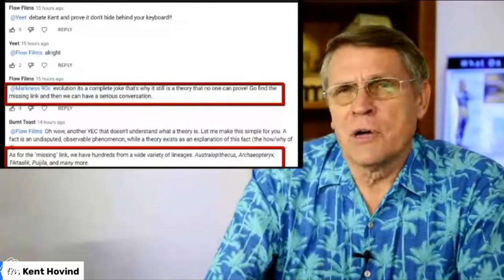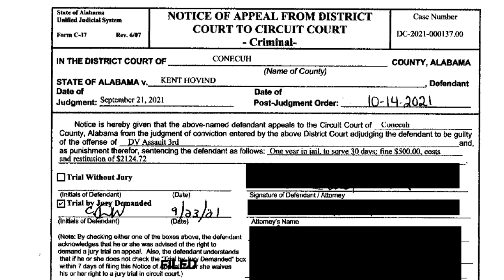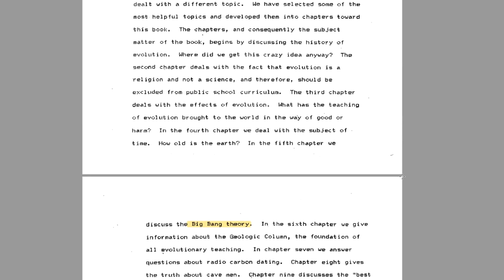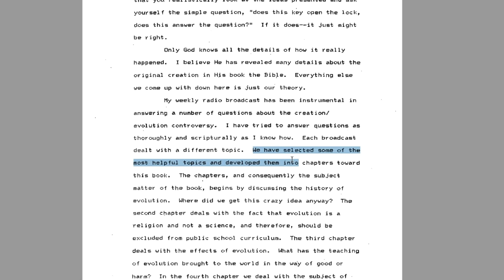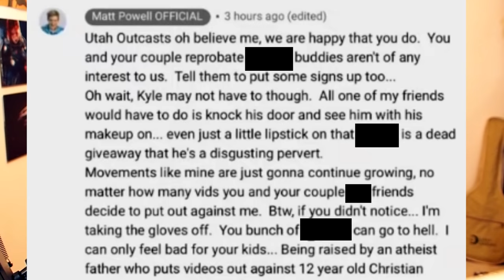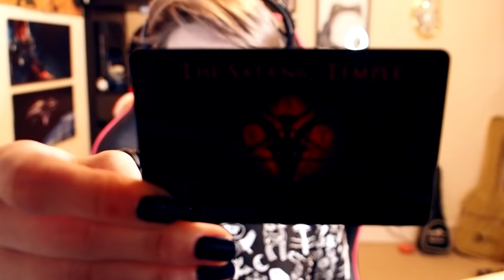Kent Hovind & Matt Powell: Explained and Exposed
Here we go, the big one! This will be my last solo video on Kent and Matt and Whack an Atheist Wednesday. A very big thank you is due to a few people: Atheist Jr, Willow the wendigo, and to everyone who sent me links and kept me up to date on mentions from Kent. Below you will find links to all content and sources mentioned in the video. Thank you so much for joining this bizarre rollercoaster of internet beef with me!

Emma Thorne
LONDON
E4 0HY

94Sheam
Elle
Amalgam of Neuroses
Amber
Amber Dyson
Anarch Ion
Andrea Clarke
AndrewJacksonBrown
Anne Mallens
Catie Liddell
Chantale
Chris Simpson
Christie ⓥ
Connie Wright
Connla "Chicken Maximus" Lyons
Curious Capybara
Dani Nouveau Witch
Danny (69th patron)
David Murray
David Shaw
Dr Mint
Elliot Bell
Eric Carlson
faazshift
Fraser M
Fulcrum
GamingRidge
Glen Price
Hammer of Terra
Henry Curtis
Izzy
J
James Dowinton
JamesCORP
Jarrett Tilford
Jason
Jean-François Dufresne
Jeffrey Buckner
Jenn E.
Jesse Ingram
Jigglypuffer
Jo Ro
Jonathan Adao
Kamikaze Sasquatch
Karl Fitzgerald-Sloman
Kathy G
Keith from Anonymous
Kristy Foxxx
Leigh Abraham
Lindsey Mysse
Lizzy Gayle
Lynn Dobbs
M E
Marianne Reithner
Matt Harden
milesteg
Mogarringa
Mr Creosote
Nick Hook
NINJARED
Radar of The Stars
Robert
Samantha Greer
Sander Noordijk
ShadowDemon 22
Shawn MacIntyre
Simping on Emma Thorne
SIRIUSLY
Tax Man
TeaWithSu Lorito-Schindler
Tiarna
Tom
Tracey O'Raw
Wasatch Witch

Timecodes:
00:00 - Intro
01:33 - A Message for Kent and Matt
04:01 - Kent on Debates
05:42 - Why isn't Kent in Prison?
06:44 - Are Kent's Remarriages Biblical?
07:50 - Kent's INSANE letter for Cindy
09:48 - Kent lies about his Dissertation
14:01 - Whack an Atheist Weds Response
21:46 - Atheists "Preaching the Gospel"
24:23 - Swearing and Online Responsibility
26:37 - Matt Powell's Homophobia
31:13 - Matt Powell has "the truth"
35:17 - Kent vs Trees
37:41 - Matt Powell and "Certainty"
41:13 - Matt Powell is a hypocrite about Satanism
47:00 - Fallacies: Guilt By Association
49:48 - Bonus Fallacy: Whataboutism
51:51 - Conclusions / Final Thoughts